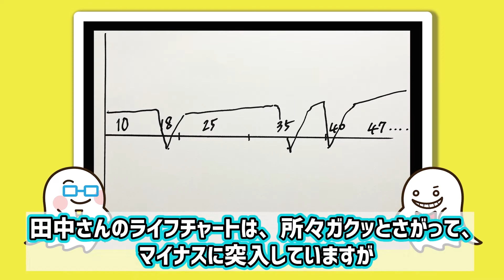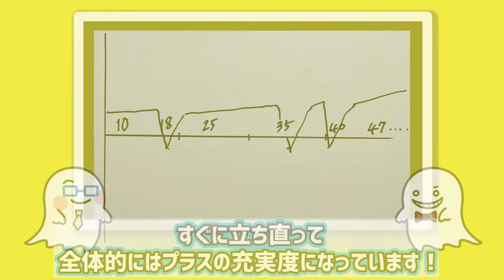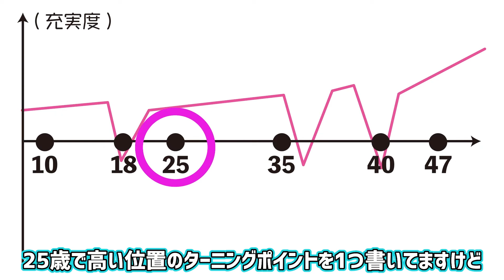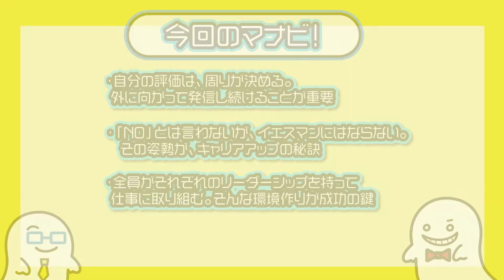「リーダー」と「リーダーシップ」の違いを言えますか？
今回のシゴトズキ マイスターも
「ガンダムでわかる現代ビジネス」を出版された田中準也さん。
前編では、ガンダムとビジネスの結びつきや時代を先駆ける秘訣を語っていただきました！

後編ではライフチャートを使って、先を見通す思考法をどのように身につけたのか聞いていきます！

00:00 OP
00:34 田中さんのこれまで
8:27 広告代理店を選んだ理由
14:39 キャリアアップの秘訣とは
15:39 これからなりたい自分
19:27 田中さんの仕事を楽しむ秘訣
21:07 今回のマナビ！

★「ガンダムでわかる現代ビジネス」はこちら